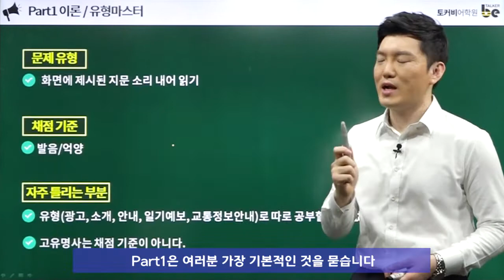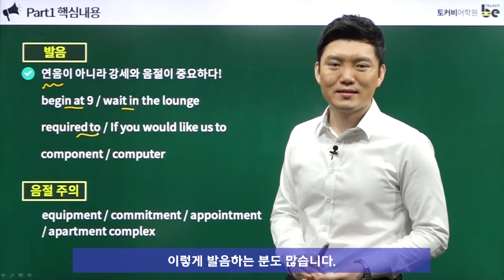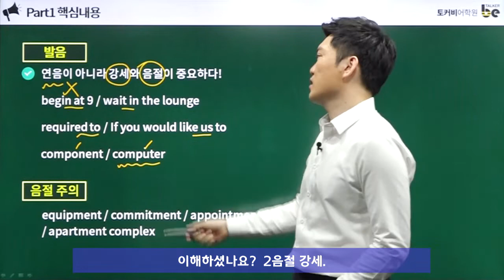토스 공식채점관 출신 마이크쌤이 알려주는 Part1 채점기준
👉 "딱 12일공부하고 한번에 토스 레벨7 달성했어요"

👉 공식채점관 출신 MIKE가 알려주는 토스 Lv.7 달성 비법!

학원에서만 받던 관리, 이제 온라인에서도 가능하다!!
학원에 가지 않고도 12일만에 토익스피킹  Lv.6,7+ 목표 달성!!

★ 토익스피킹 2주완성 온라인 집중관리반 선착순 마감주의!! ★

"공식채점관" 마이크 선생님의 BEST 강의 및 첨삭 + 1:1 화상테스트
+ 답변 아이디어, 템플릿을 암기할 수 있는 가이드 영상까지 모두 제공!

2주만에 토스 정복이 필요하다면??